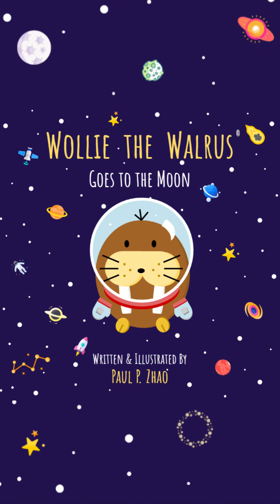🎬Trailer: 🌞 Wollie The Walrus Goes To The Moon by Paul P Zhao | Kids Story Read Aloud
Wollie is a curious walrus who wants to know more about the moon, so after some encouragement he goes on an amazing space adventure and finds out for himself. This is a great story for young children with curious minds who would love to learn more about space and the moon.

Artist and author Paul Zhao made a free copy of this book available online.